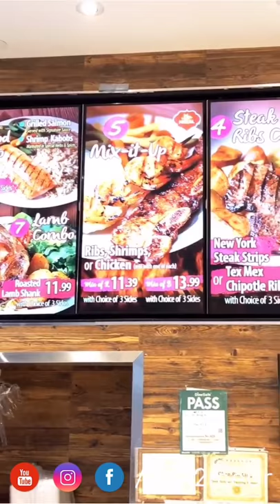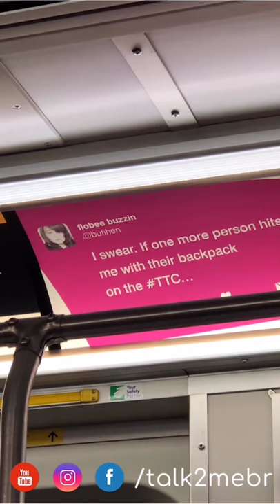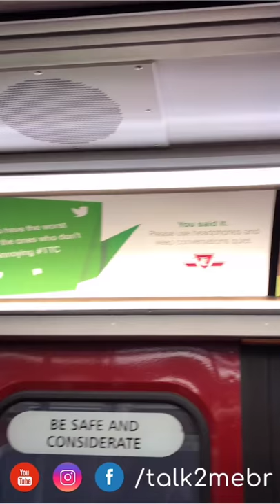Turistando em Toronto Vlog day#5